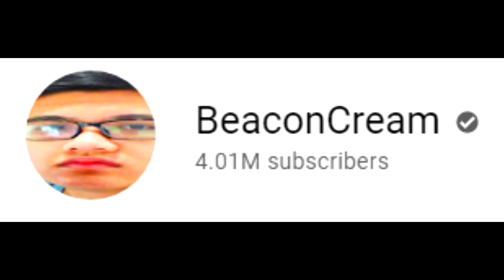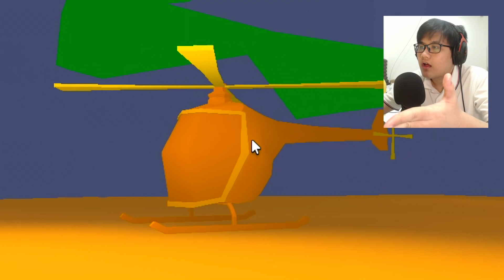AKU BANGUN CARNIVALKU SENDIRI DI ROBLOX!!!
Game: Roblox Carnival Tycoon

Hai kawan!
Hari ini aku bakal main Roblox Carnival Tycoon.
DEMI MAIN GRATISSS

Roblox
Roblox Indonesia
BeaconCream